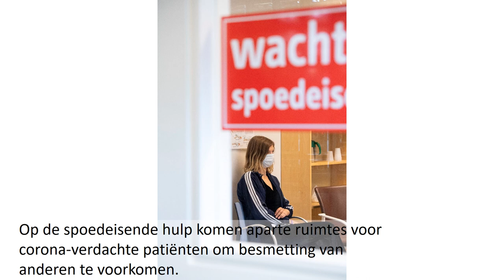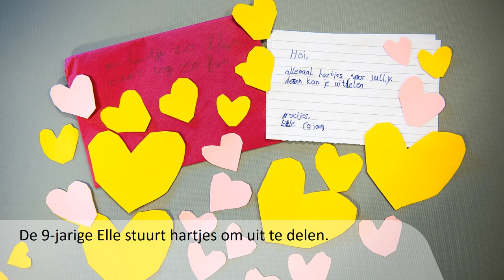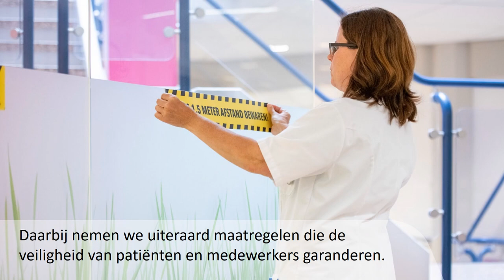CWZ in coronatijd | CWZ Nijmegen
Deze fotovideo toont met foto's de inzet en saamhorigheid van CWZ'ers en de ontwikkelingen in de coronacrisis.